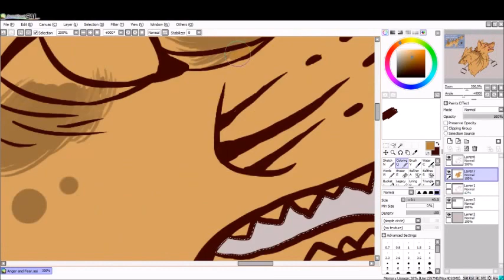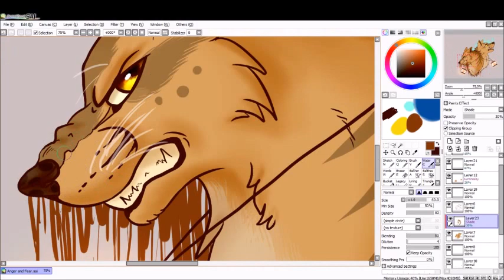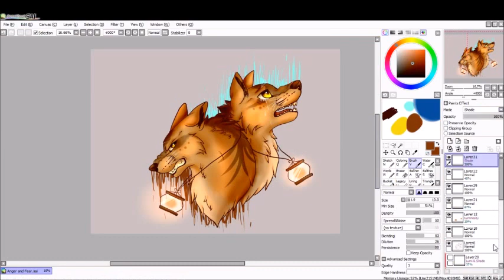Anger and Pain(Wolf Oc Speedpaint)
Anger and Pain
'Where there is anger, there is always pain underneath...'
App Used - Paint Tool Sai
🚫Do not reference, use, copy, or trace my art.🚫
Music is By the Sword by Ethan Meixsell